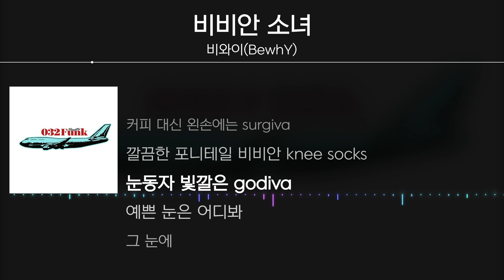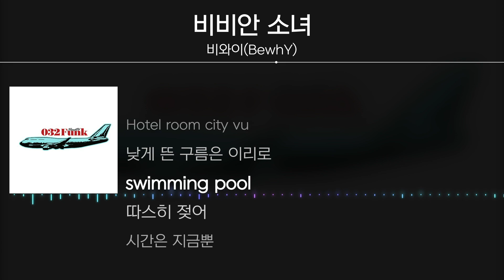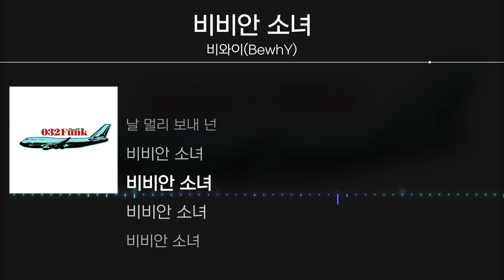비와이(BewhY) - 비비안 소녀 [ Lyrics / 가사 ]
|    Title    | 비비안 소녀
|   Artist   | 비와이(BewhY)
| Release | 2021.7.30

작사 비와이(BewhY)
작곡 비와이(BewhY), Ikbbo(정보익), 김지수, CHANNY D
편곡 비와이(BewhY)

✔ Timeline